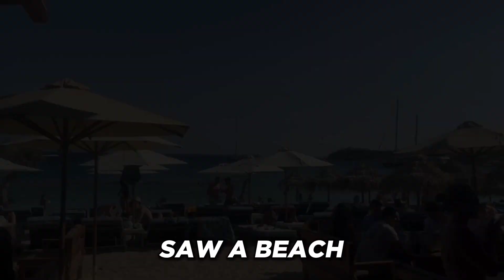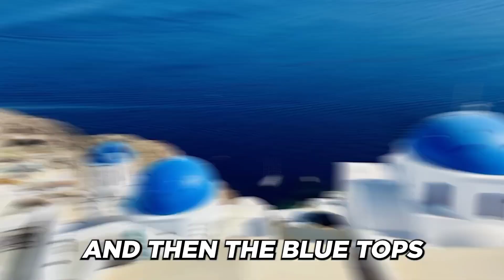Unveiling Mykonos Delights and Santorini Nightmares🤩😮👏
Come along as we explore the beauty of Mykonos and the challenges of Santorini. Get an inside look at the stunning sights of Mykonos, Greece, and the unexpected experiences of Santorini!
Join William Hogarty as he takes you on a journey through the stunning beauty of Mykonos and the unexpected challenges of Santorini. From picturesque views to fitness and health tips, this video has it all!